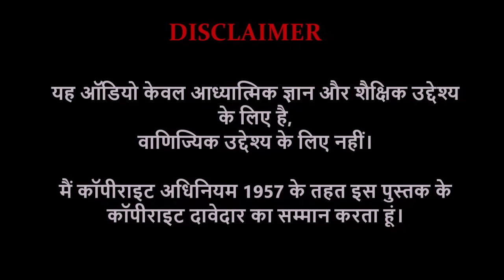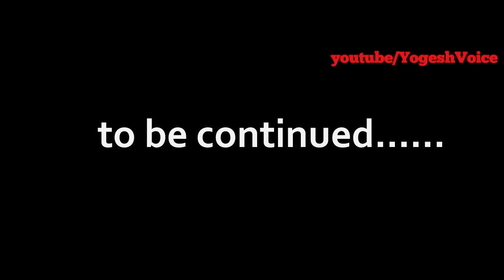वैराग्य शतकम् | by भर्तृहरि | PART 1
IN THIS PART 1
1. तृष्णा-दूषणम्
2. विषय परित्याग-विडम्बना
3. याज्ञा-दैन्य-दूषणम्
4. भोगास्थैर्यवर्णनम्
5. काल महिमा